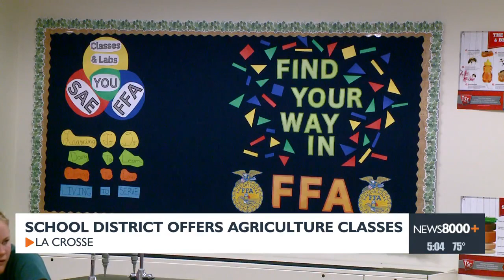La Crosse school district offers agriculture classes